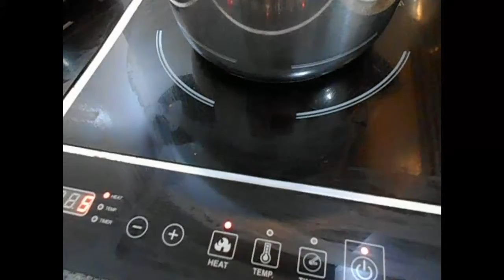FRUIT COCKTAIL JELLY YUMMY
PILIPINO DESERT FRIUT COCKTAL